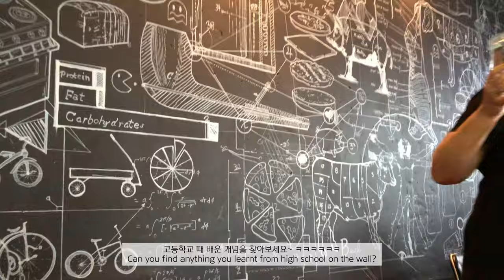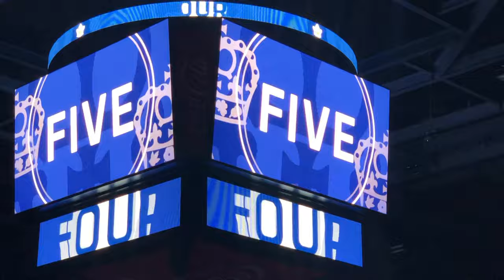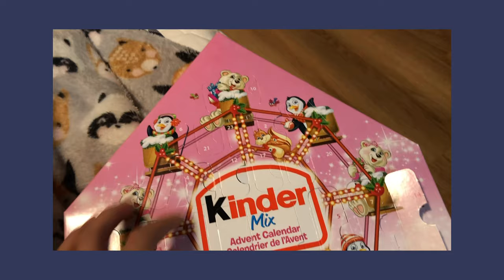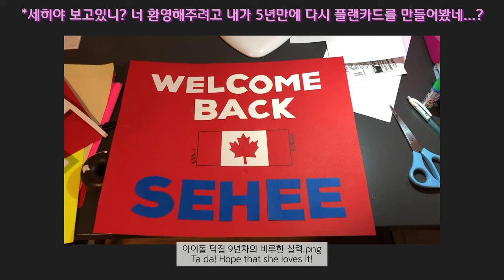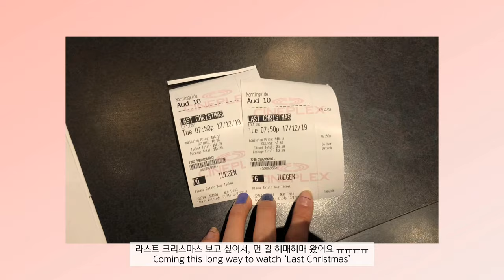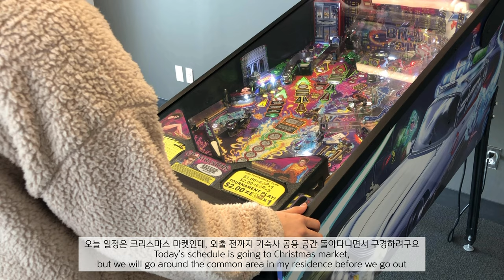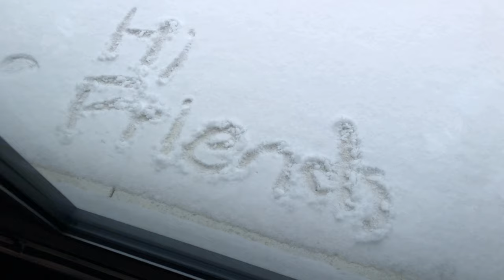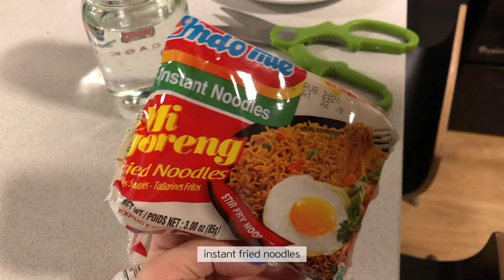[ENG] 🇨🇦 11. 토론토 유학생의 캐나다 즐기기 | 하키경기직관 | 크리스마스마켓 | 한국 교회에서 온 택배 | 토론토 영화관 반값 할인데이 “라스트 크리스마스”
드디어 종강을 맞이한 토론토 유학생의 하루하루를 담아봤는데요!
한 학기동안 참 많은 힘이 되었던 쮸님이 한국으로 돌아가고,
저의 한국에서의 마지막 학창시절을 함께 보냈던 세히가 토론토로 놀러왔어요-
세히는 토론토에서 유학생활을 보내며, 세희 덕분에 토론토로 저도 유학을 올 수 있었어요!
(현재는 토론토 다른 도시에서 유학 중-)
앞으로의 영상에서 세희와 펼쳐나갈 홀리데이 일상들을 기대해주세요 :)
오늘도 채널에 와주셔서 감사드리고,